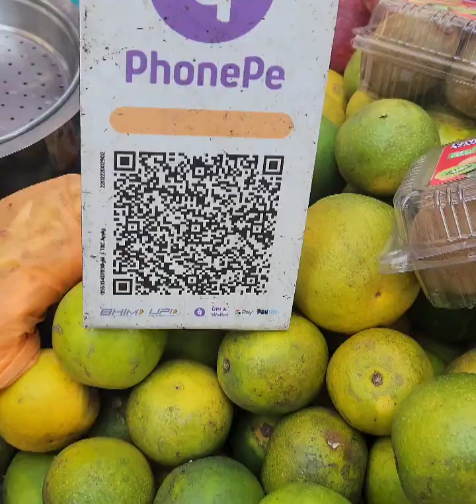fruits & juices good for health 😍